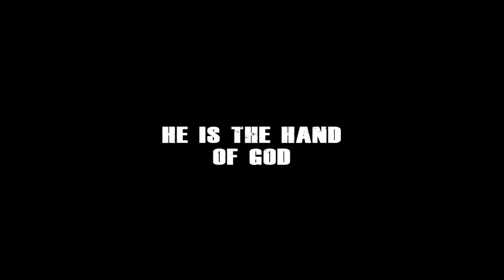"Redeemer" Official Trailer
Marko Zaror is Pardo, a man with a heavy burden on his soul, looking for a way to atone for his past sins. As a vigilante, he stops criminals in their tracks and gives them only one chance to ask for forgiveness. Bad guys being bad guys, they rarely listen, and so Pardo disposes of them in any gruesome way available to him at the moment. He’s just as likely to impale a man’s face with a giant hook as he is to beat someone bloody with good old-fashioned punches and flip-kicks. When he crosses paths with Bradock (Noah Segan), Pardo suddenly has an entire criminal organization to contend with and finds himself caring for a woman for the first time since the tragedy that sent him on his current course.